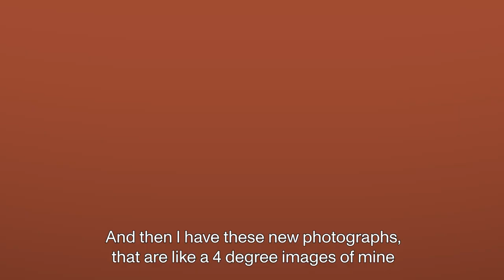🌟 Foam Talent 2020 | Sofia Borges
Foam Talent Sofia Borges talks about her series The Ashes, The Mirror, The Reverse of Brightness and The Becoming of Fire.

Each year, Foam organises its open Foam Talent Call, an international search for exceptionally talented photographers under the age of 35. Twenty young artists are featured in Foam Magazine #55: Talent.

Become featured as a Talent yourself and submit your work via foamtalent.com. ✨

Video by Jelle Tigchelaar.

The selected photographers are:
Aàdesokan (Nigeria), Sofia Borges (Brazil), Adji Dieye (Senegal/Italy), Rahima Gambo (Nigeria), Karla Hiraldo Voleau (France/Dominican Republic), Benoît Jeannet (Switzerland), Luther Konadu (Canada/Ghana), Matthew Leifheit (United States), Douglas Mandry (Switzerland), Philip Montgomery (United States), Camillo Pasquarelli (Italy), Simone Sapienza (Italy), Micha Serraf (Zimbabwe/South Africa), Hashem Shakeri (Iran), Gao Shang (China), Kamonlak Sukchai (Thailand), Guanyu Xu (China/United States), Yorgos Yatromanolakis (Greece), Alba Zari (Italy/Thailand).

Foam Magazine has been awarded several prizes for both its high-grade graphic design and the quality of its content. Most recently, Foam Magazine was awarded Photography Magazine of the Year at the Lucie Awards 2017 and 2019.

The annual Foam Magazine Talent Issue and the related Talent Programme are supported by the Deutsche Börse Photography Foundation, the Niemeijer Fund and the VandenEnde Foundation.

Foam is supported by the BankGiro Loterij, De Brauw Blackstone Westbroek, City of Amsterdam, Foam Members, Olympus and the VandenEnde Foundation.